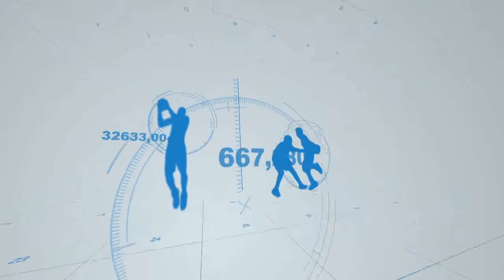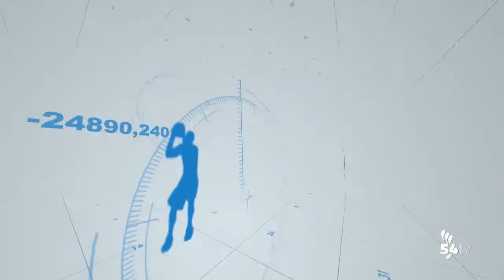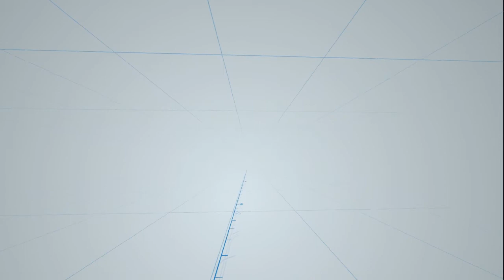DEPORTES 23 ENERO